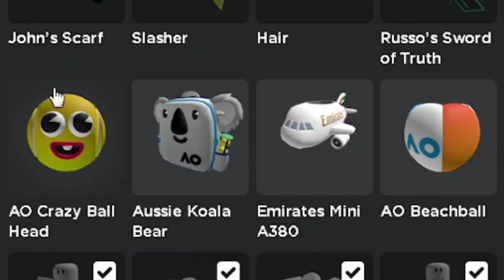[EVENT] Cara Mendapatkan 5 ITEM GRATIS TERBARU DI EVENT AO Adventure - Free Item Roblox 2023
Backsound: Kelvin Macleod
Song Intro : Adventures - A Himitsu
Song Outro : Last Summer - Ikson

Processor: Core i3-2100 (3,1 ghz)
RAM: 8GB DDR3
VGA: GTX 750 2GB DDR5 128Bit
OS: Windows 7 Ultimate 64-Bit

                           - INFO ROBLOX -

Tempat Download Game :
GooglePlay: